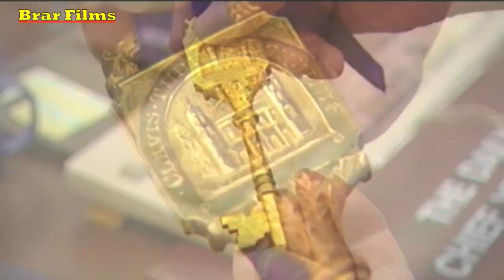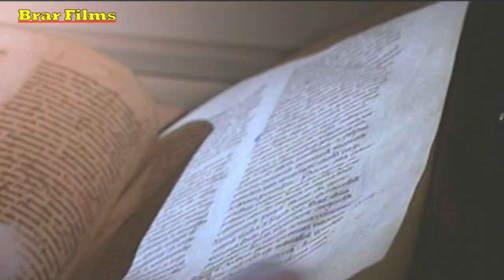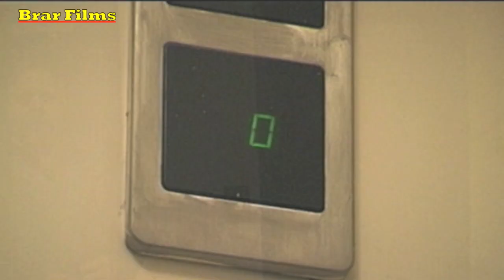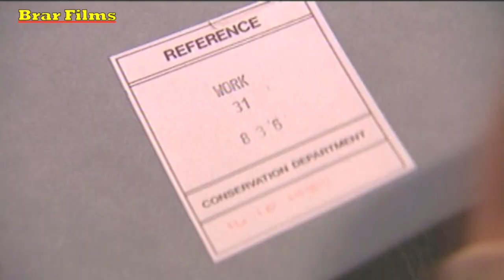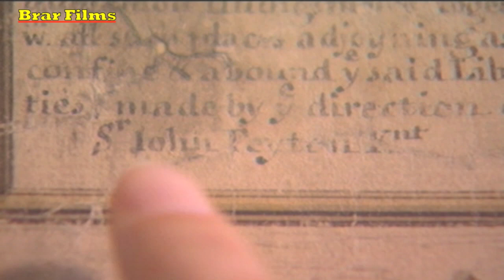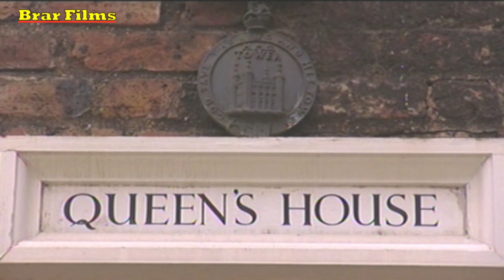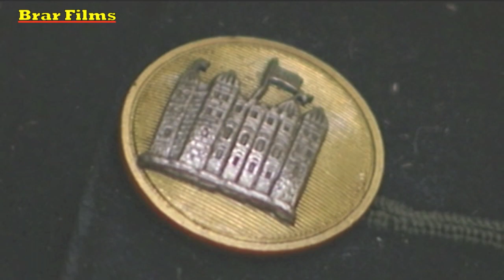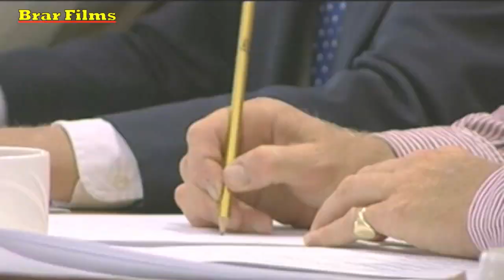Top Brass at the Tower of London